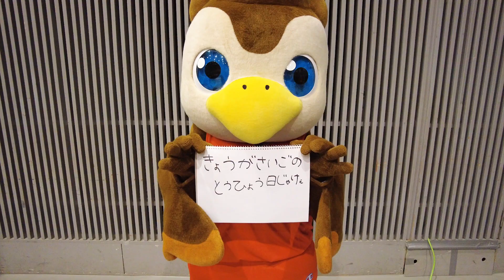【B.LEAGUE MASCOT OF THE YEAR 2020-21】モヒカンアビィから最後のお願い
【B.LEAGUE MASCOT OF THE YEAR 2020-21】
ついに投票最終日！本人からド直球の「最後のお願い」です！
これまで投票いただいた皆様も、今気づいた皆様も、ぜひ投票をお願いします！改めまして投票概要はこちら